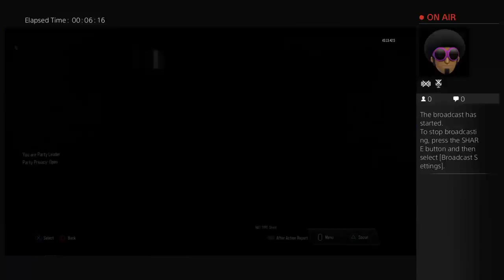beefersupreme's Live PS4 Broadcast